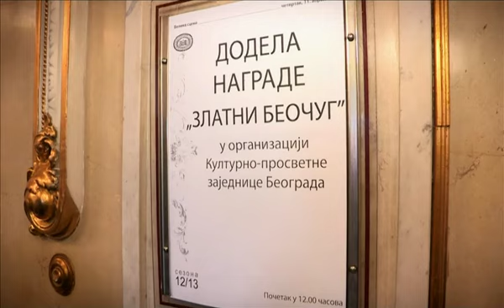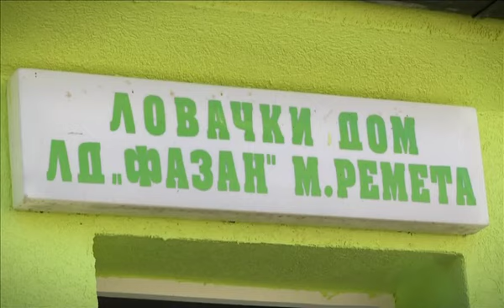TV lica: Aleksandar Berček, 1. deo